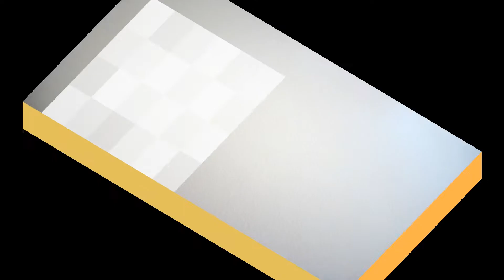臺灣手語語料彙整【不懂】4 057